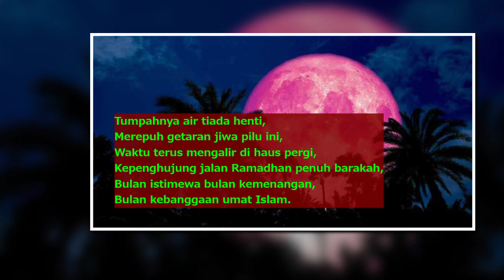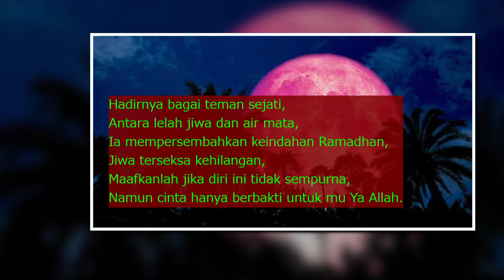SAJAK CHALLENGE (FESTIVAL RAMADHAN 2020)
Nur Syafiqah Binti Suleiman TE19033